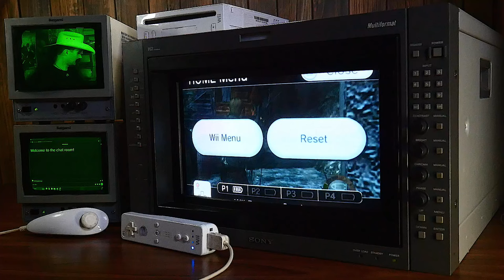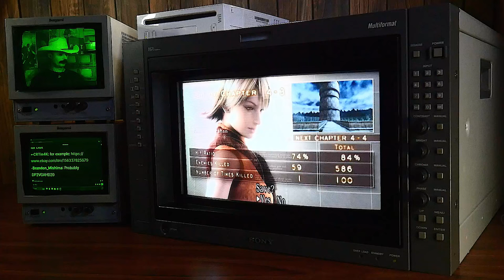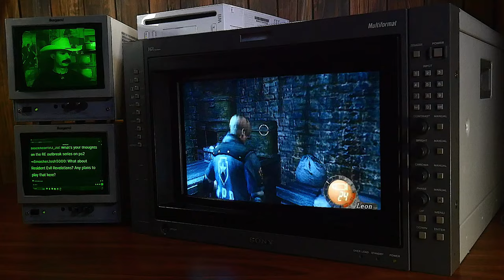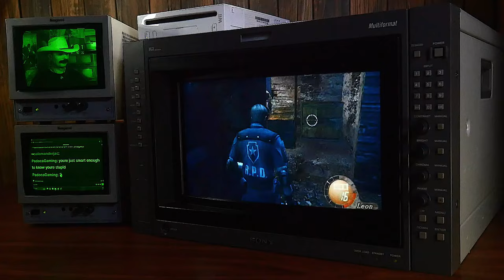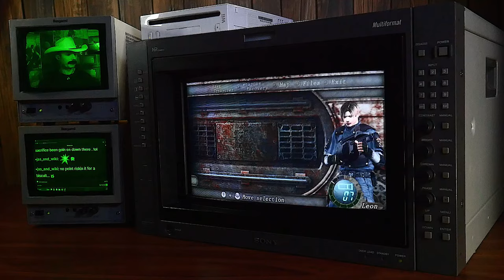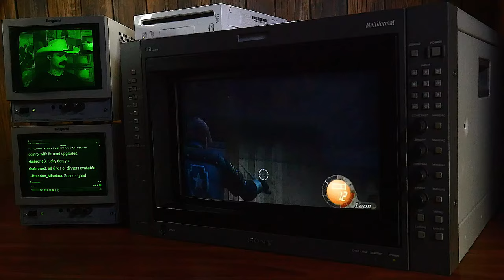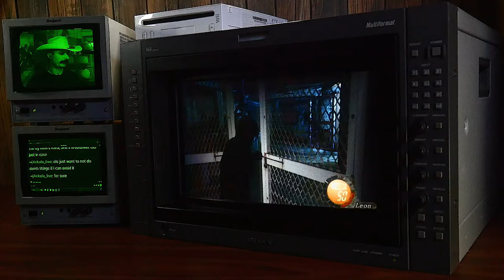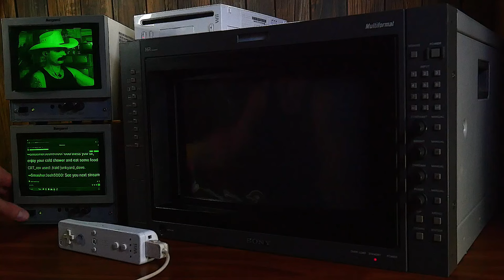Resident Evil 4 (Wii) Sony Trinitron BVM-D14H5U pt4 livestream ⚠️REAL CRT MONITOR FOOTAGE⚠️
📚 I have added a sizeable FAQ down below. Check it out if you have further questions. 📚
🧌 Hateful comments are no longer tolerated. Quick ban and removal, no engagement. 🧌

FAQ:

💬 Why didn't you reply to my comment, or other comments?
- There's no need to reply to every single comment ever made.

🗩 You said something that was wrong, incorrect, or misinformed.
- It happens. I'm not always right. Voice your disagreement respectfully.

🧤 Why do you wear gloves?
- To keep my controllers clean. I stream for long hours often.

🥸 Is the mustache real?
- Yes. Real mustaches exist. It's not that far-fetched.

🗳️ Are you a Democrat or a Republican?
- I have no interest in discussing politics here in any capacity.

🤳🏻 Do you have socials or a Discord server?
- No, I can't stand social media. Twitch and YouTube, that's it.

📺 Why do you use those old displays?
- I just like them. There's no need to justify this hobby to anybody.

🖥️ Do you hate modern flat panels?
- No, I do not. But would it make a difference if I did? No, it wouldn't.

👴🏻 Why are you playing modern games? I followed you just for retro!
- Then unfollow. I don't play retro games only. I never promised that.

🎮 Why are you playing this game on a CRT? Why no OLED? Scaler?!
- Playing everything on CRTs is the entire premise of this channel.

💻 Why play this port and not PC? Why this connection? Why this CRT?
- I don't need "the best" to have fun, and that shouldn't bother you.

👾 PC?! Emulation?! WTF, I thought you only did original hardware!
- Then you thought wrong. Never once I said I'm against emulation or PC.

📉 Your viewership is going down because of the game you're playing.
- I don't care. I don't keep track of my view count, here or on Twitch.

💸 Why would you turn off monetization? Don't you like money?
- I'd rather turn monetization off than censor my content for peanuts.

💰 I supported the channel, but then later you were rude or banned me.
- I'm a streamer, not a prostitute. Money doesn't give you power over me.

🕹️ Why do you criticize good games and praise horrible ones?
- Taste is subjective. I'm entitled to my opinion, just like you are.

🎞️ Why don't you just use a capture card?
- I use two simultaneously. 2nd channel for full screen capture.

📹 What camera do you use? No flicker?!
- Lumix GH4. Shutter speed matching refresh rate = no flicker.

🙏🏻 Can you please play -insert game-?
- I don't take requests, sorry. It's impossible to honor them all.

🌎 Where are you from? Where do you live? What's that accent?
- Sorry, but I no longer divulge ANY aspect of my personal life online.

👻 My comment disappeared or is hidden. Are you censoring me?
- My channel is not a soapbox for you to cosplay as a hateful piece of shit.

🔞 I got banned after I mentioned my age in the comments, why?
- I don't allow minors in the comment section. Sorry, but my channel, my rules.

😣 Why you suck at this? Why take so long? You're dumb at puzzles.
- Not in a hurry and never claimed to be smart. Just close the damn video.

💢 Why are you angry and grumpy? Why are you cussing and yelling?
- I have a personality, and flaws. I have my moods. I'm not a Walmart greeter.

🥊 Why are you a dick to some of your viewers or commenters?
- I prefer directness over superficial fake pleasantries. I reciprocate politeness.

☢️ You're very toxic.
- I disagree with that overused term. I'm nice when it's genuinely meant.

😡 I hate you and your content. I want you to go away. Die, monster!
- I don't care. You go away, nobody forces you to watch anything.